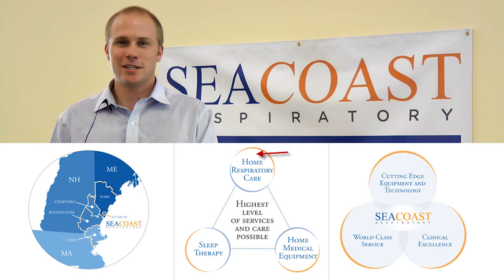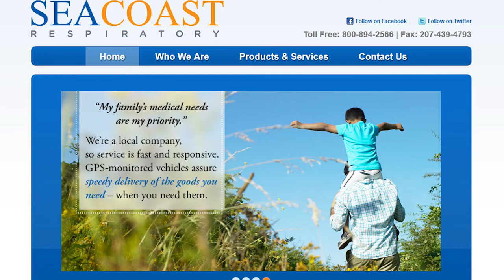Seacoast Respiratory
Sleep disorders are disruptive to sufferers and their families and have been clinically linked to serious health conditions. Seacoast Respiratory helps patients with helping them get a goon nights sleep.